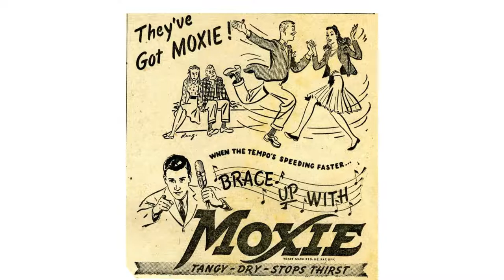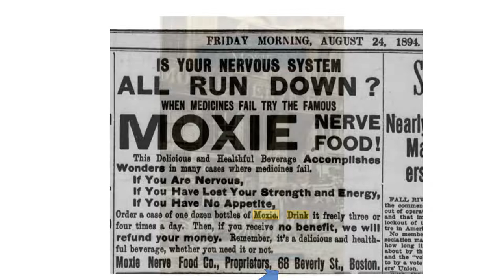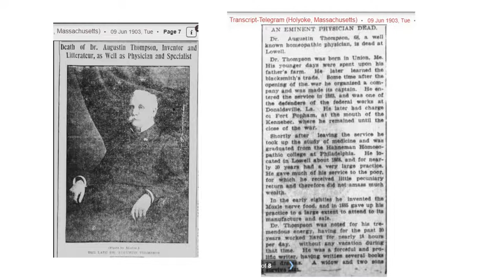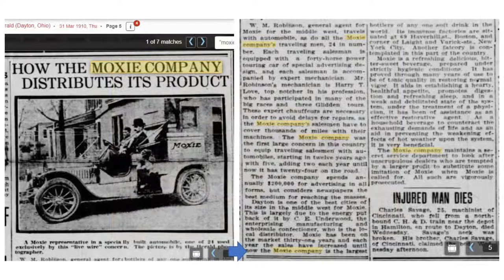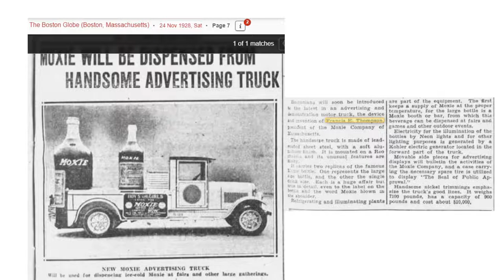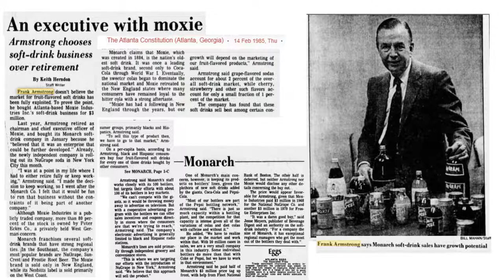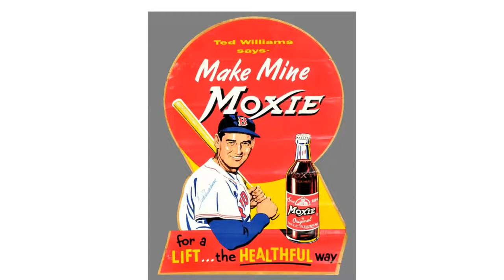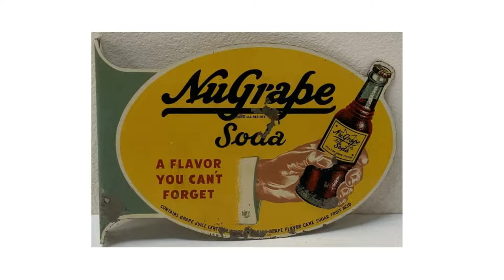Moxie - Monarch - Nugrape | Antique Bottle Stories